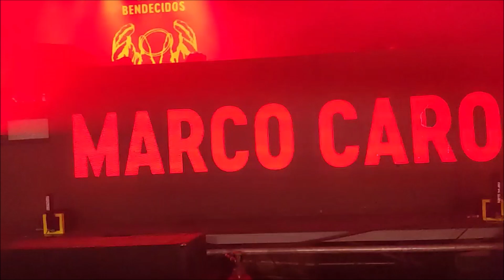Marco Carola B2B Loco Dice @ Metropolitano, ROS - 14.04.2022 (2)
SERÁN BENDECIDOS 🤲
Loco Dice B2B Marco Carola.
Ms Mada.
Jay de Lys.

🔊🆔▶️ 𝗥𝗮𝗸𝗮𝘁𝗮 (𝗥𝗼𝗯𝗲𝗿𝘁𝗼 𝗦𝘂𝗿𝗮𝗰𝗲 𝗘𝗱𝗶𝘁)

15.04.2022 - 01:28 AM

Rosario.
Santa Fe.
Argentina.